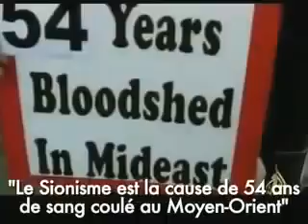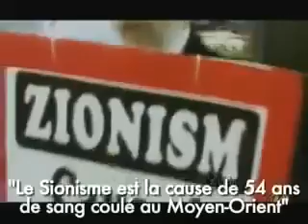LA BETE QUI MONTE DE L'ABIME 5 (APOCALYPSE 13 ET 17)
Description.

Description.

Description.

Description.